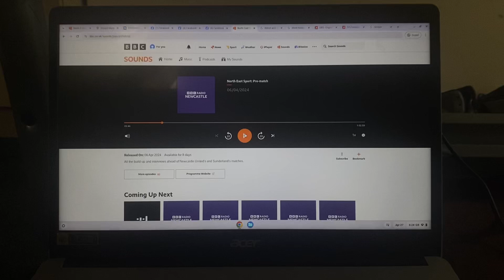North East Sport: Pre-match - BBC Radio Newcastle - 06/04/2024